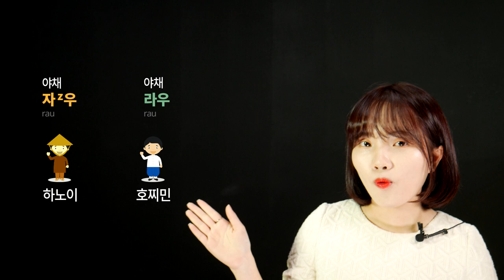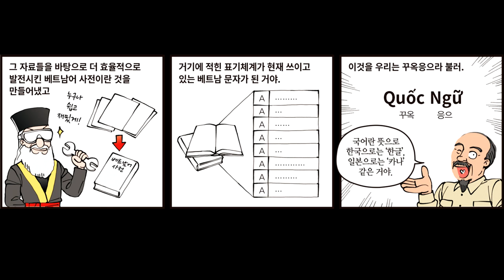한눈에 보인다_베트남어 첫걸음_35p_강의_베트남어의 알파벳